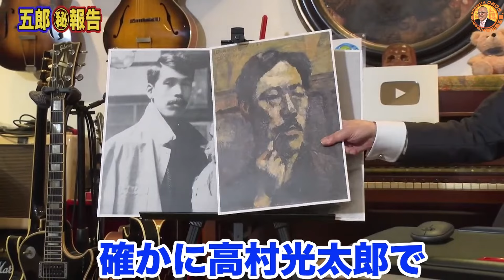マル秘報告！新説・岸田劉生【斎藤与里vs高村光太郎】山田五郎オトナの教養講座公認切り抜き【花より五郎と生配信！第１０回生配信より】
【生配信】五郎さんからの㊙︎報告も連発！？山田五郎 オトナの教養講座 第10回生配信！皆様ぜひリアルタイムでご参加ください✨